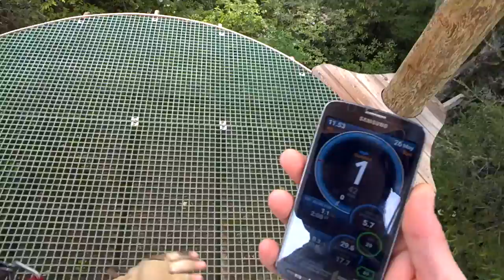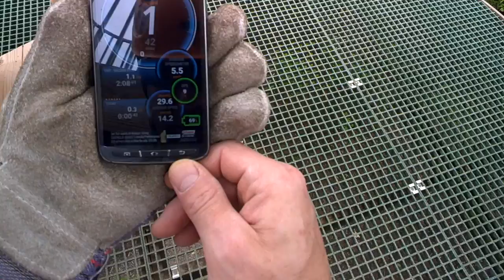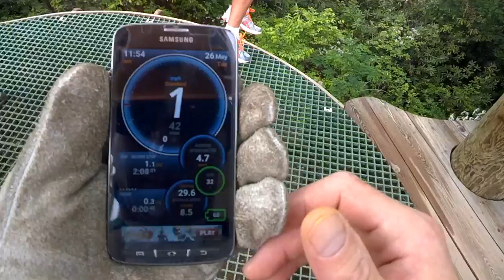Mega Zip Line Ride at Nantahala Outdoor Center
The ride down the 1/2 Mile Mega Zip at Nantahala Outdoor Center in North Carolina at 43 MPH filmed on Google Glass May, 2015